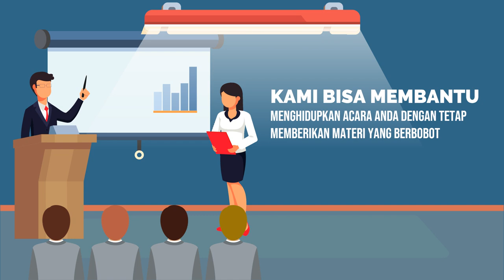Contoh Video Branding Pendidikan Public Speaking, Jadi Pembicara, Trainer, MC, Presentasi Penjualan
Jasa Edit Video Promosi / Contoh Video Branding Pendidikan Public Speaking, Jadi Pembicara, Trainer, MC, Presentasi Penjualan atau

Daftar Isi
00:00 - Cara Edit Video Iklan Pelatihan Public Speaking, Pidato, Trainer, MC, Host
00:10 - Contoh Iklan Promosi Les Meningkatkan percaya diri, Edukasi Komunikasi Penjualan
00:30 - Contoh Video Promosi Bimbingan Penegasan Bicara, Kejelasan Bicara, Branding Latihan Pengacara
00:40 - Contoh Konten Branding Pelatihan Komunikasi, Tempat Kursus, Voice Over
00:50 - Cara Promosi Branding Bimbingan Komunikasi, Peningkatan Diri, Promosi Latihan Komunikasi